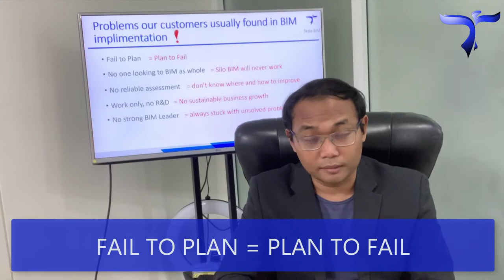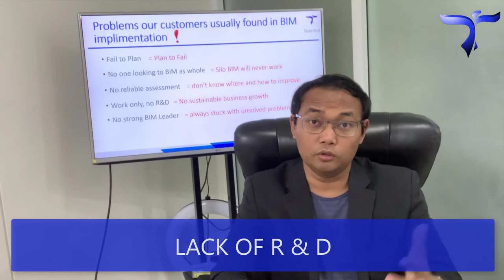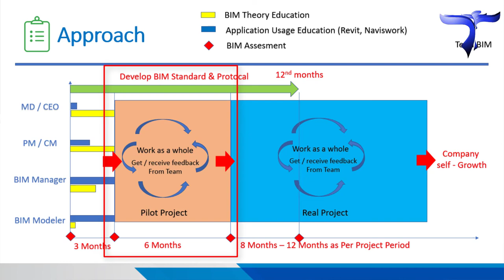Present บริการ BIM Consult Training and Implementation